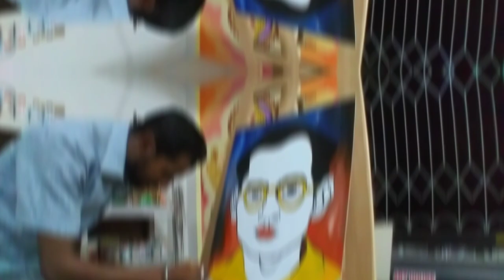painting a color portrait of jyoti Prasad agarwala //